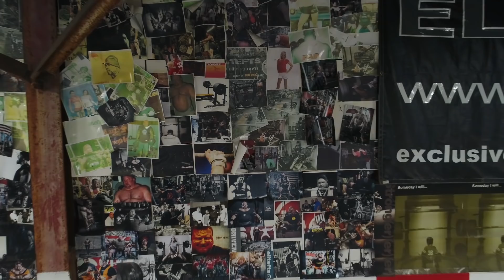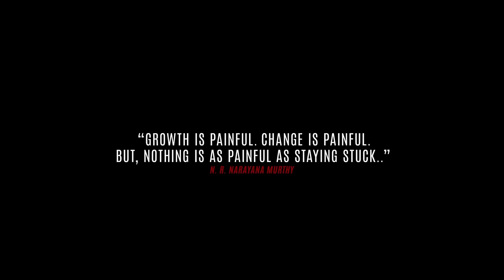Why We Live, Learn & Pass On | elitefts.com